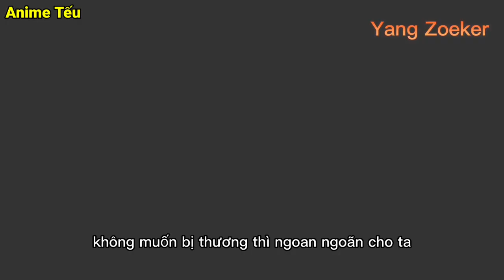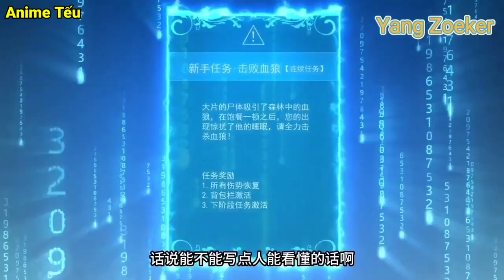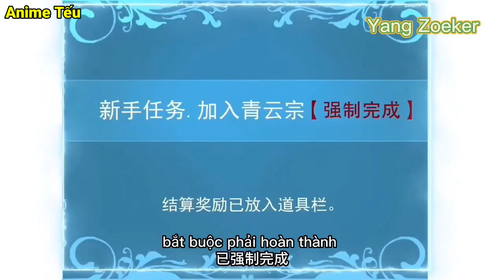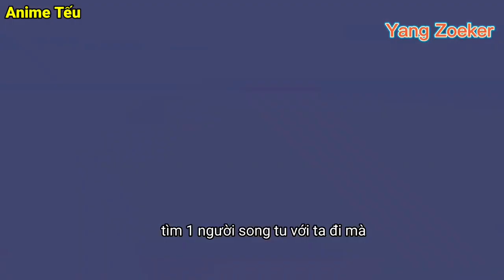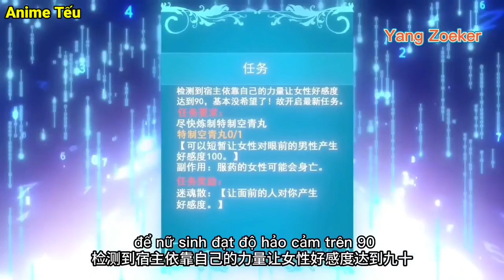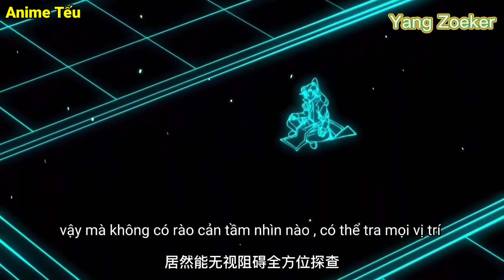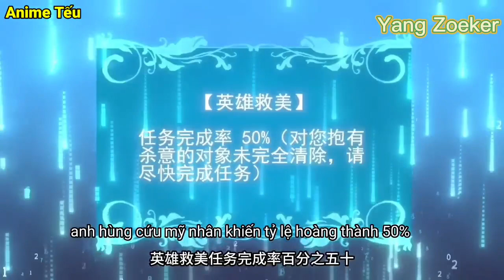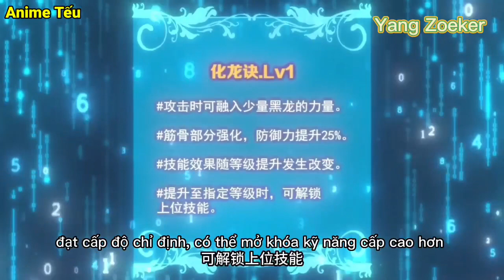[ Nhạc Phim Anime ] Anime Main Giấu Nghề Sở Hữu Hệ Thống Song Tu Trở Nên Cực Kì Bá Đạo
Tên Phim : Không Có Đạo Lữ Sẽ Chết

▬▬▬▬▬▬▬ Anime Tếu ▬▬▬▬▬▬▬
Tag 2 :1 TRÊN TAB THỊNH HÀNH#maingiaunghe#animegiaunghe#nhacphimanime#animebadao#mainbadao
drama anime
anime harem
phim hoạt hình
anime nightcore
anime vietsub
phim anime
anime giau nghe
anime hay
anime full hd
anime ecchi
top anime
anime cool
anime boy
anime kiếm thuật
anime cute
anime dễ thương
anime remix
anime ngầu
anime mạnh
anime bá
top anime
anime zombie
anime mafia
anime hay remix
anime troll
anime remix
anime new
anime 2021
anime vietsub
anime samurai
main giấu nghề
anime hay
nhạc phim anime remix hay
anime chế
anime chất
anime bựa
top nhạc
anime dtp
kamado natsu
anime gió
afk anime